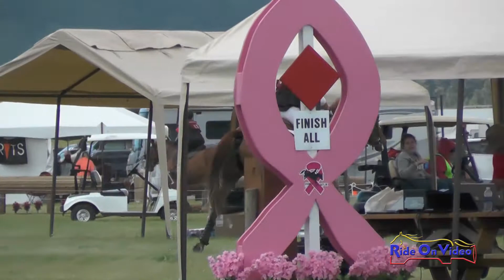125XC Sara Sellmer on Triple Sec Open Preliminary Cross Country Rebecca Farm July 2016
125XC Sara Sellmer on Triple Sec Open Preliminary Cross Country Rebecca Farm July 2016